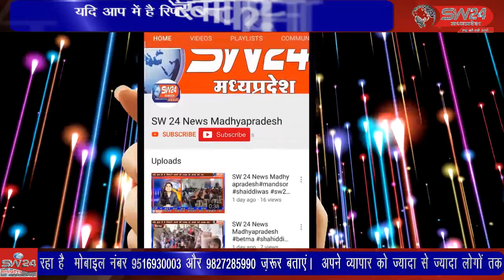कसरावद - स्वतंत्रता सप्ताह के अंतर्गत हर घर तिरंगा अभियान को लेकर नगर मे बाइक रैली निकाली गई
नवनिर्वाचित पार्षद हेमंत सोनी के नेतृत्व में स्वतंत्रता सप्ताह के अंतर्गत हर घर तिरंगा अभियान को लेकर नगर मे बाइक रैली निकाली गई कसरावद से अकिल खान की रिर्पोट।